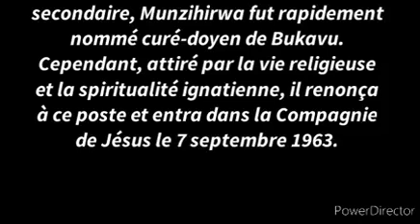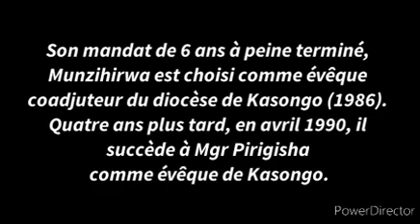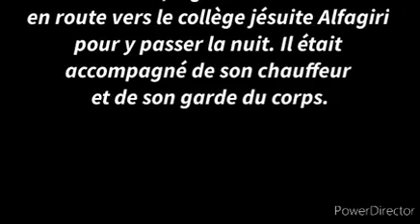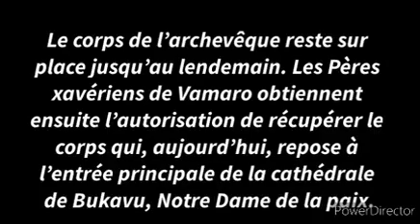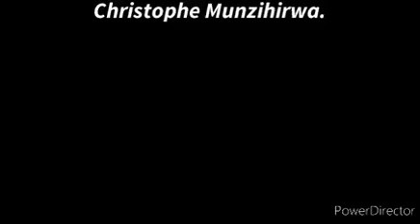Evêque torturé, tué, cadavre abandonné (Mgr Christophe Munzihirwa)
Evêque torturé, exécuté, cadavre délaissé (Mgr Christophe Munzihirwa).
Avec l'abbé Samson TAKPE